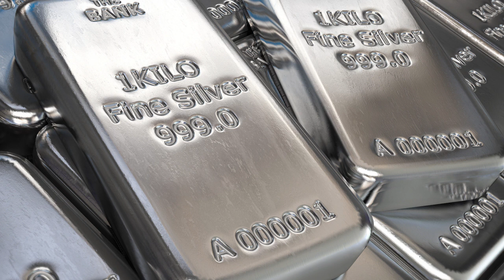Today Gold Price In India | 14-07-2021 | Today Gold Rate | GoldPrice | AP | Hyderabad | Delhi